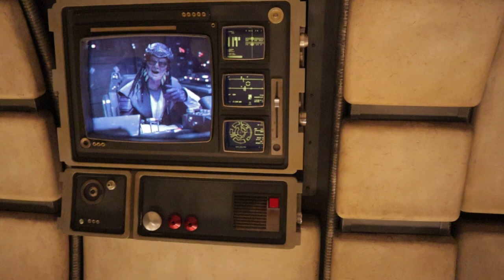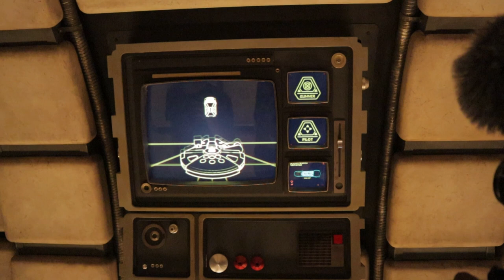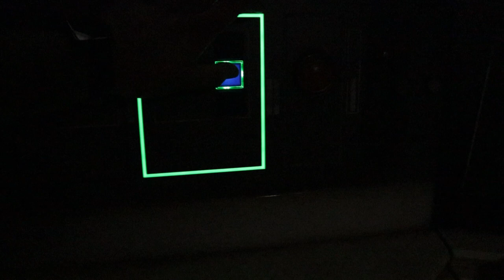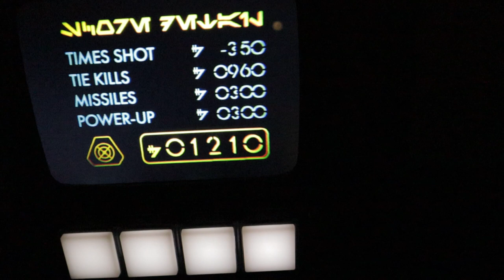How to spend your Birthday at Disneyland!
If you're a Star Wars fan and want to spend your birthday as Disneyland, this is the video to watch! Join me as I spend my birthday with friends in Disneyland's Galaxy's Edge! We also do a bunch of other fun stuff! So put your party hats on and let's get the fun started!